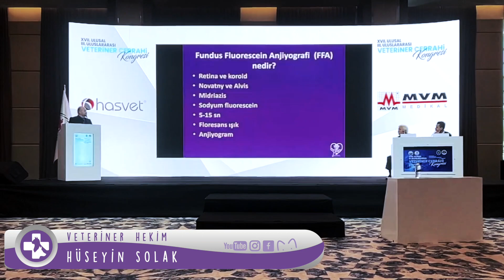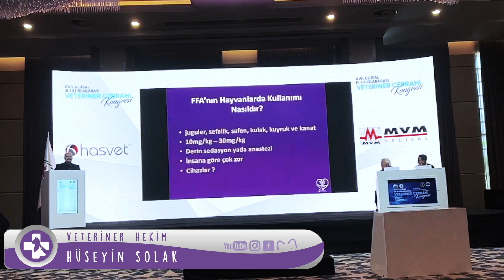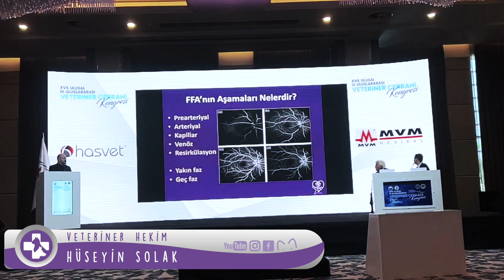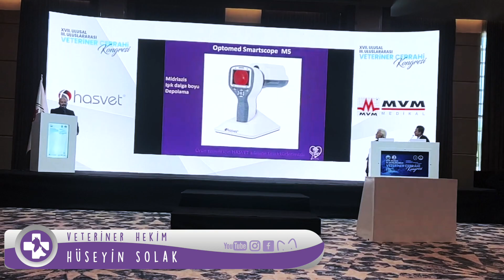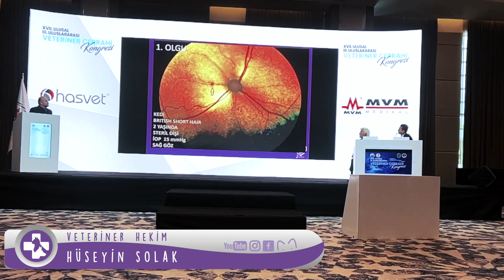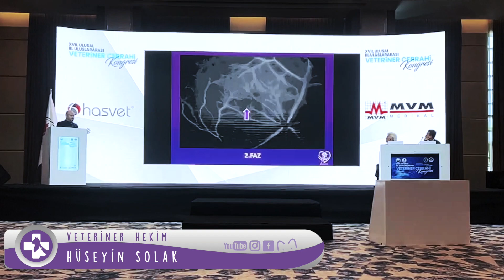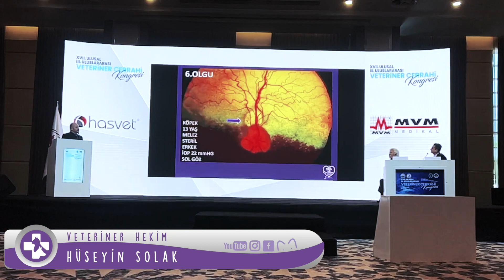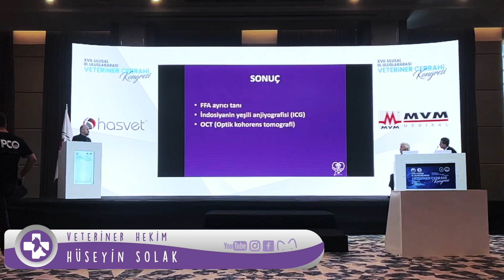(FFA) Tekniğinin Retina Hastalıklarında Kulanımının Kedi Ve Köpeklerde Retrospektif Değerlendirmesi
XVII. Uluslararası Veteriner Cerrahi Kongresi'nde Yapmış Olduğum "Fundus Fluorescein Angiolography (FFA) Tekniğinin Retina Hastalıklarında Kulanımının Kedi Ve Köpeklerde Retrospektif Değerlendirmesi" Başlıklı Sunumum. Keyifli Seyirler Dilerim.